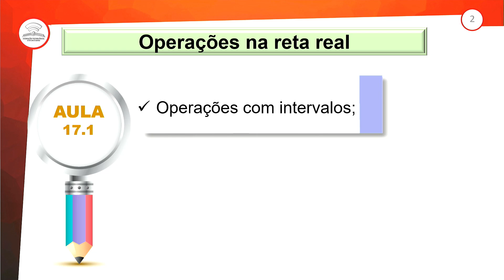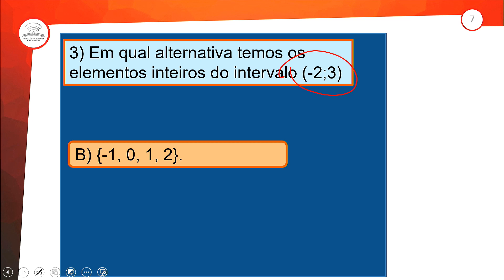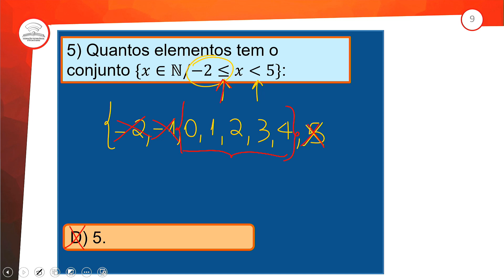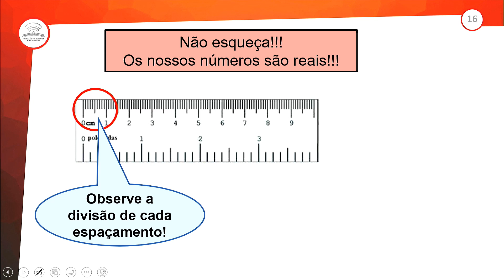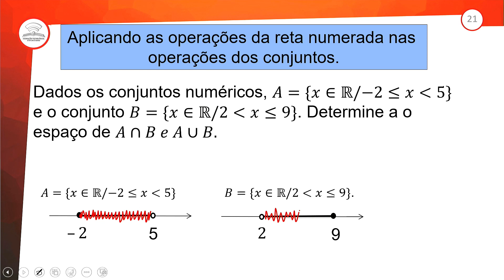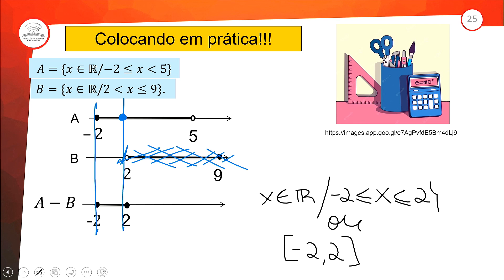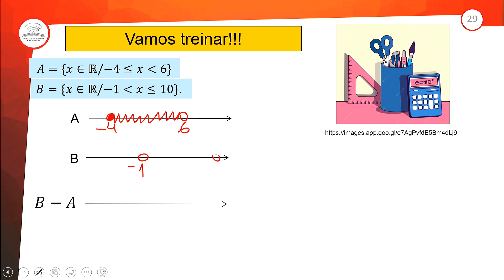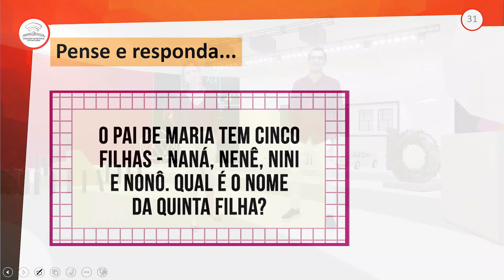17.1 - OPERAÇÕES NA RETA REAL - MATEMÁTICA - 1º ANO E.M - AULA 17.1/2024